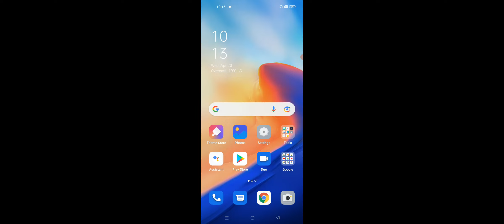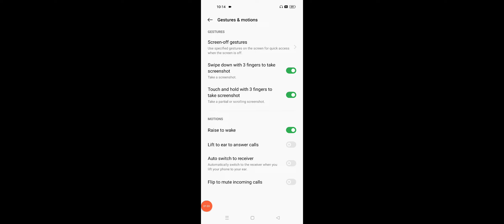OPPO F21 & F21 Pro How To Use Smart Call